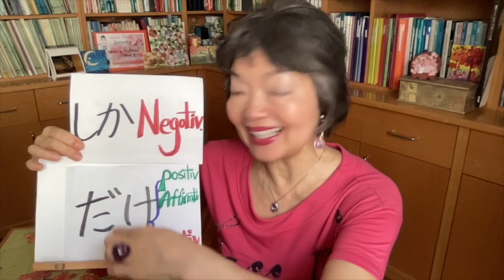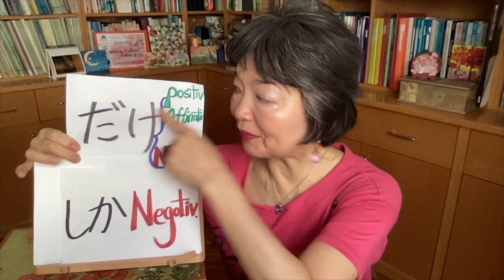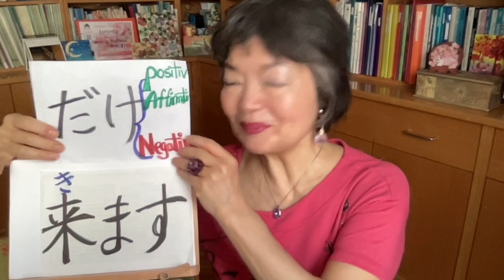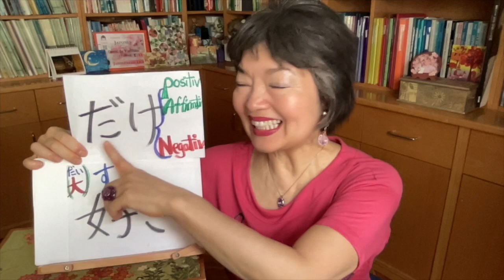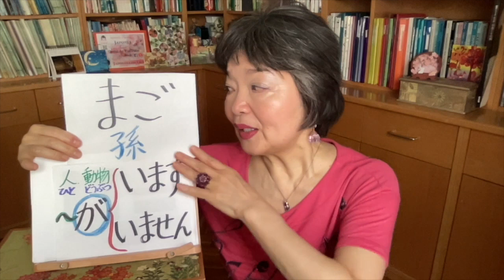Cómo se usa “だけ” (DAKE), “しか” (SHIKA), “だけしか” (DAKESHIKA) en Japonés, Gramática121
En este video aprenderemos expresiones japonesas que significan “solamente” o “exclusivamente”.
Las 3 expresiones “だけ” (DAKE), “しか” (SHIKA), “だけしか” (DAKESHIKA) tienen un significado parecido, pero aún así, hay algunas diferencias entre el significado y estructura gramatical de cada una de ellas.
Veamos con ejemplos prácticos cómo usar cada una de estas palabras.

Mis videos están ordenados y clasificados en diferentes carpetas como “Gramática”, “Vocabulario”, “Hiragana”, “Katakana”, “Números”, “Recetas”, “Karate”, “Cultura”, “Expresión”, ”Anime”, “Bonsai” etc,
Aparte, siempre están agrupados según estén en español o en la versión en inglés.

Historias de fantasmas de Japón (Álbumes ilustrados)

Espíritus y criaturas de Japón (Álbumes ilustrados)

１）冷蔵庫に卵が一つしかありません。
２）サラダだけ食べたいです。
３）現金がありません。
４）マリアさんはスペイン語しか（でしか）話すことができません。
５）家族はみんな朝ごはんを食べますが、私だけ食べません。